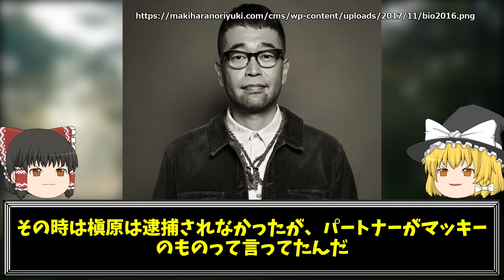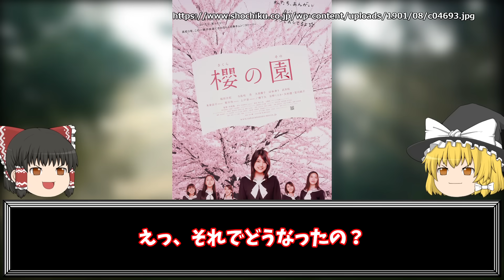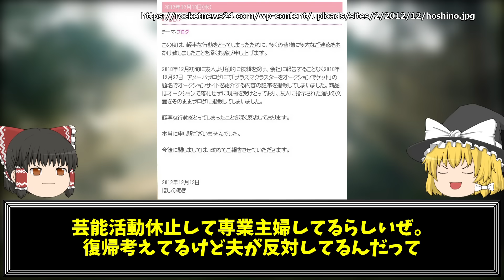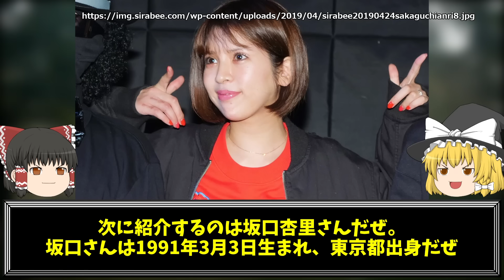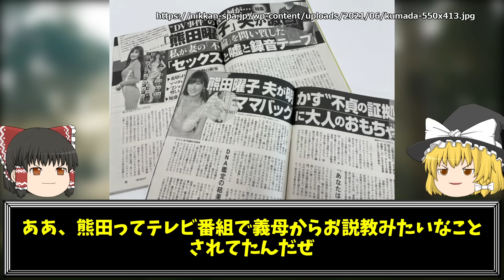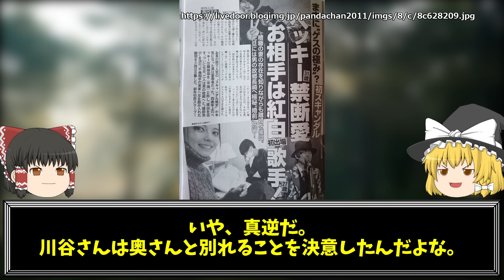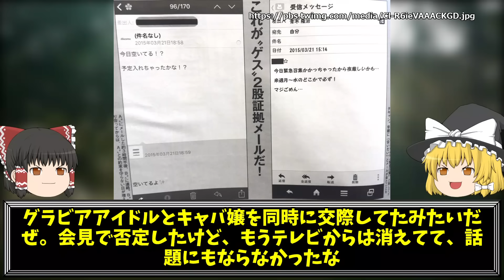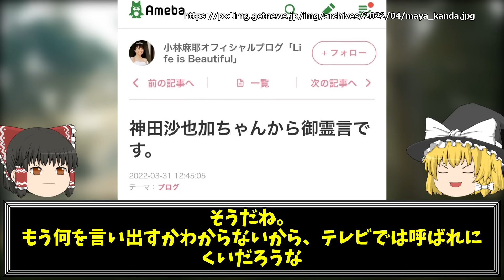おかしくなって干された芸能人 38選【ゆっくり解説】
今回は「おかしくなって干された芸能人」についてゆっくり解説だぜ。